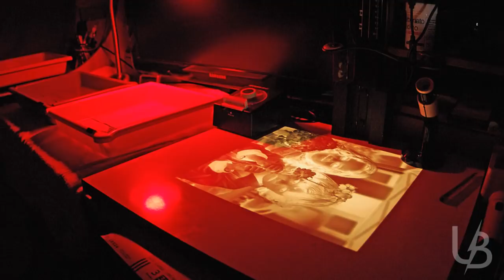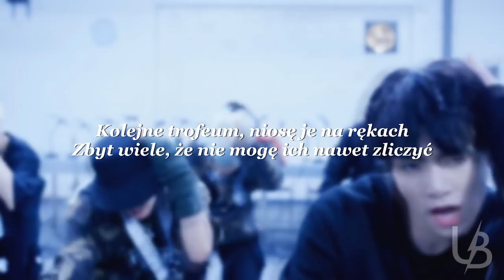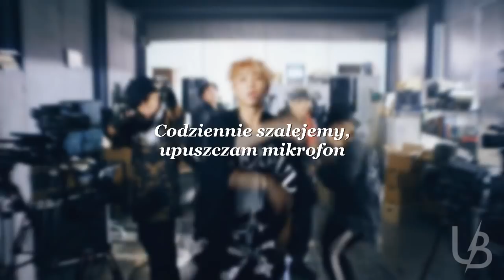BTS THEORIES: MIC DROP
ENG SUBS AVAILABLE NOW!

This is another BTS theory video and this time it's about an MV without theories... Or at least it was supposed not to have any theories. I was kinda shocked when I noticed how many meaningful details they put into this MV and they relate to something else...

MIC DROP is a song addressed to the haters who always try to put BTS down. However, Bangtan emphasize the fact that they're not the 'dirty spoon' anymore, they become the golden one and they're on the top now!

I hope you like this part of the BTS theory serie and you'll leave your own theories and opinions in the comments section! ♥ Thank you!